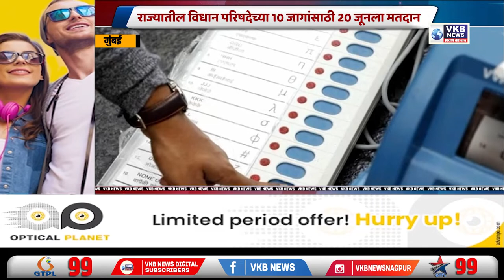राज्यातील विधान परिषदेच्या 10 जागांसाठी 20 जूनला मतदान | VKBNews